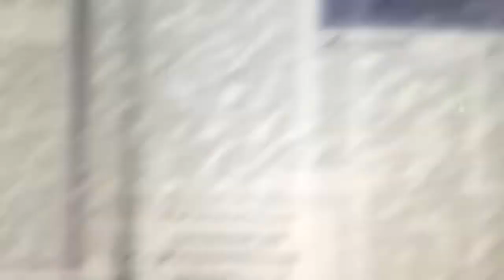Gummy Bear Jebany Karakan Revered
Note: I Will Be Doing NEGO BAM With Jebany Karakan Revered Tomorrow I Think?